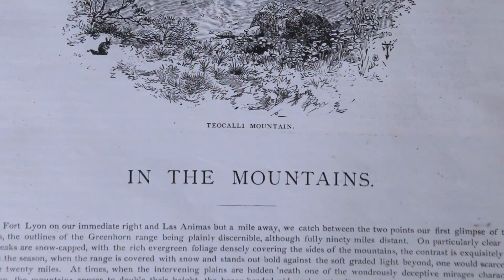Community Art CBMHM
Artists of all mediums tell their stories how Crested Butte Colorado has changed throughout the years (since 1880’s) and sees the future of art in their mountain town as a gem.